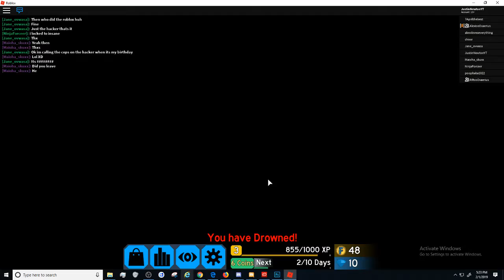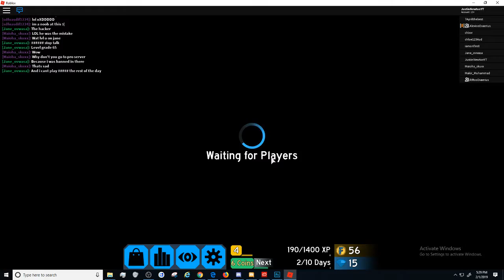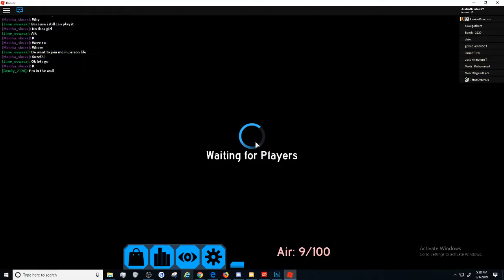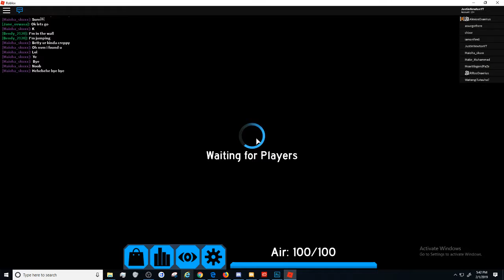Flood escape 2 | The adventures of the the coats (MIC ACTUALLY WORKED)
Hello my beautiful bluecoats! Today me, Concord, and Raven. Today we are playing Flood escape two!